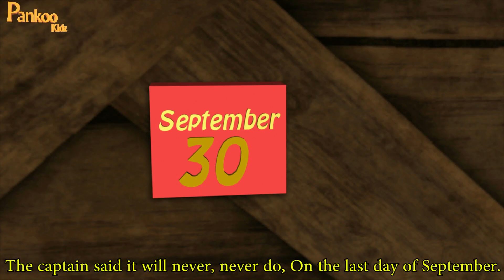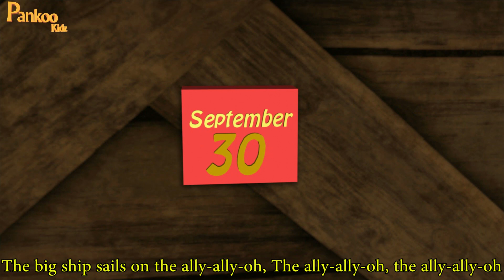12345 Once I Caught a Fish Alive - 3D Nursery Rhymes and Baby Songs l Kids Songs l Pankoo Kidz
12345 Once I Caught a Fish Alive - 3D Rhymes and Baby Songs l Kids Songs and Nursery Rhymes for Children from Pankoo Kidz
Hi Kids! Sing along with Babloo & Rozy and learn a new Rhyme from the collection of fun new nursery rhymes for kids with Captions!

You can recite and sing along "12345 Once I Caught a Fish Alive" and other Nursery Rhymes from this Kids Songs compilation as each children song is with the Lyrics. This song is also searched as "one two three four five once i caught a fish alive"

Learn more awesome nurseryrhymes, Kidssongs with funnycartoons only on PankooKidz

"Pankoo Kidz" is a YouTube channel with a collection of 3D animated nursery rhymes for easy learning which kids love. Perfect Gift for your child an effortless viewing experience and way of memorizing their favorite playgroup stuff with all fun and enjoyment.